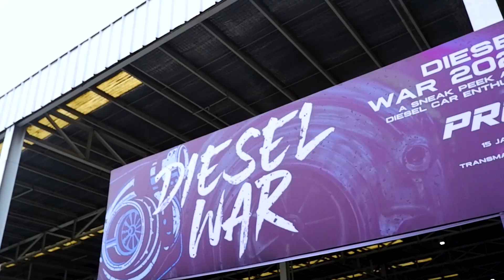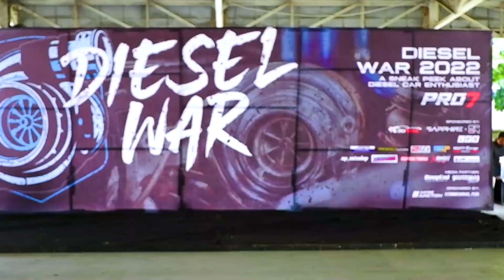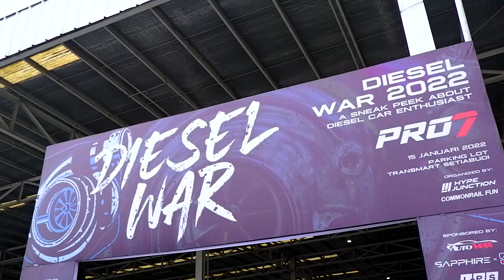DIESEL WAR SEMARANG 2022 WITH PTT LUBRICANTS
Acara EVENT DIESEL WAR yang pertama kali di adakan oleh COMMONRAIL FUN di kota semarang dan di hadiri oleh para pecinta Diesl dari seluruh indonesia. PTT LUBRICANTS ikut berpartisipasi dalam acara tersebut. Simak videonya untuk liat keseruannya!!

"DIESEL WAR" Part #1
-A Sneak Peak About Diesel Car Enthusiast-
(The 1st Biggest Gathering Of Diesel Car Enthusiast in Indonesia)
Semarang, 15 Januari 2022
Transmart Setiabudi Parking Lot

-Diesel Car Gathering
-Talk Show
-Doorprize
-Games
-Merchandise Booth